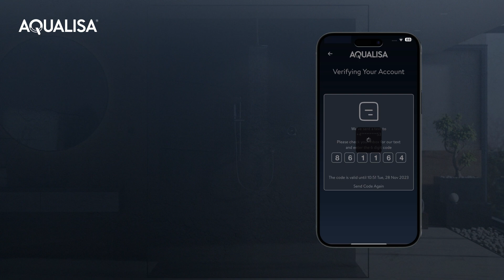How to get started - Aqualisa Smart Shower App - 2024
How to get started with the brand new Aqualisa App for all Aqualisa Smart Showers. How to create an account, set a password and begin using an Aqualisa Smart Shower.

Usable with:
Quartz Touch
Elisa Incite Optic Q
Quartz Classic
Smart Link
Elisa Incite
Unity Q
Hugo
Quartz Blue
Smart Glo
Visage
Zorin
iSystem Smart